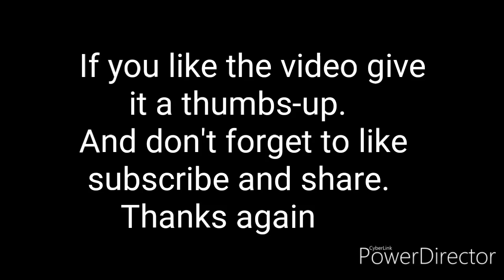2020 Polaris General XP 4 needs some help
2020 Polaris General XP 4 gets between a tree and a hard spot